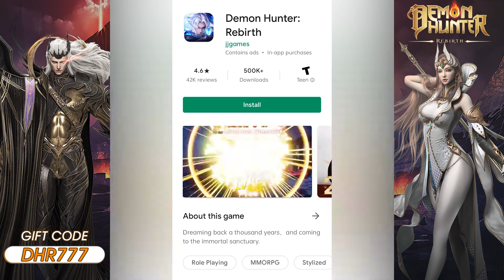Demon hunters are gathering. Fight or flight.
Join the battle now!✨ Go AFK and rotate the screen as you wish in the medieval world of this MMORPG.